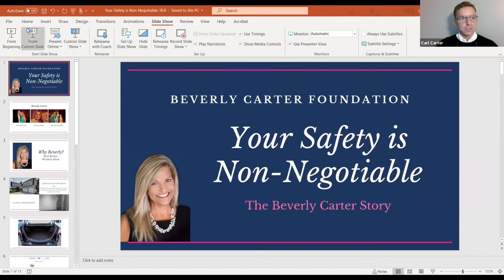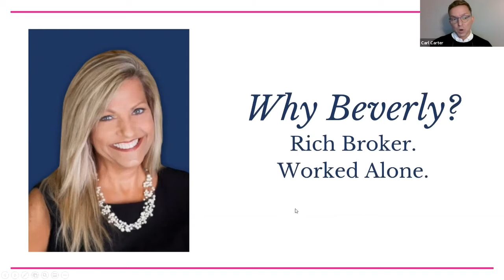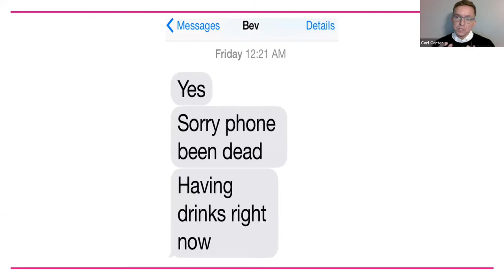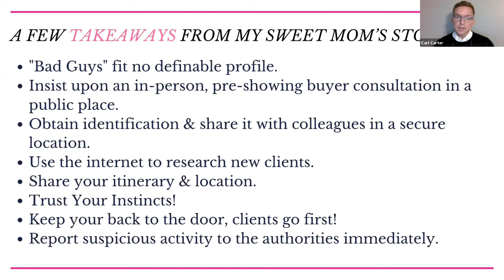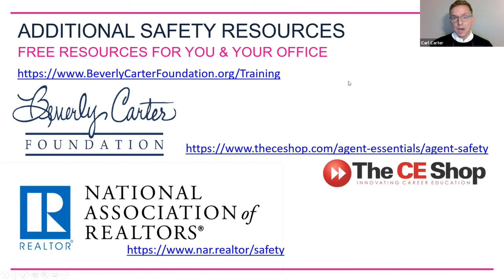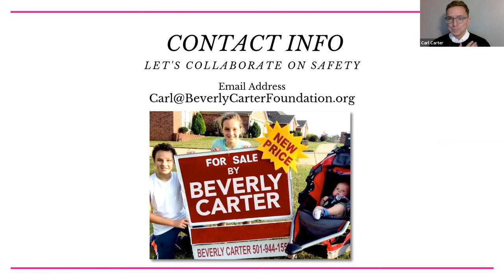Carl Carter REALTOR® Safety Presentation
March Newsletter Content